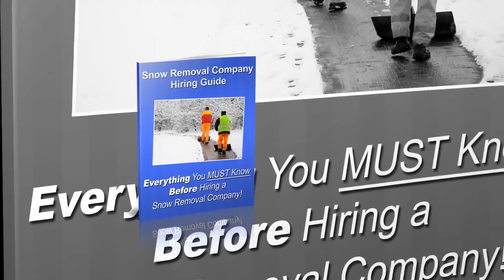Conway 24 Hour Commercial Snow Removal - Evans Lawncare LLC Snow Removal Service - (501)230-5662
- If you're looking for a Conway commercial snow removal company , then you may have to choose from a whole list of companies who will claim to do the job well for you. If you're doing this for the first time and need 24 Hour Commercial Snow Removal in or near Conway, you should choose a company carefully. Snow removal requires a certain degree of efficiency, attention to detail and reliable personnel. Sloppy work can result in unhappy tenants or employees.

If you need Conway 24 Hour Commercial Snow Removal, Evans LawnCare LLC ensures efficiency, punctuality, and great attention to detail. If the snow is not removed in time on a particular day then it can end up delaying people and a lot of crucial jobs. People will end up really frustrated and end up blaming the owner of the commercial property itself we resolve snow challenges for commercial, office, industrial, retail stores, and grocery stores quickly and promptly after snowfall.

If you are looking for snow plowing in Conway, then contact Ryan Evans of Evans Lawn Care LLC at (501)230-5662. We offer 24 hour snow plowing and removal services on time for wide range of commercial properties in Conway.

24 Hour Commercial Snow Removal
24 Hour Commercial Emergency